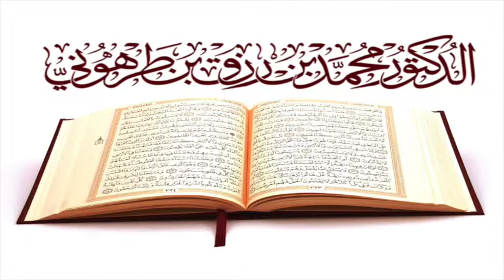سورة هود بصوت الشيخ محمد رزق طرهوني